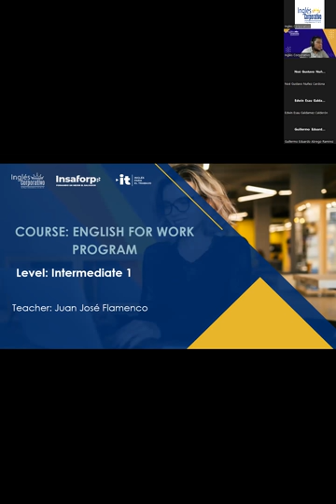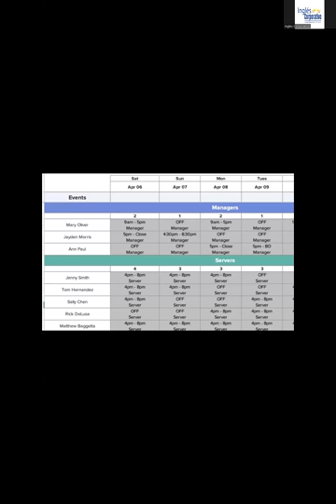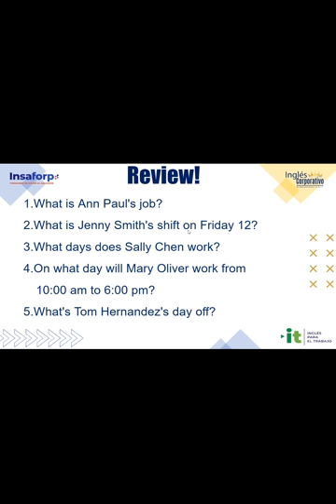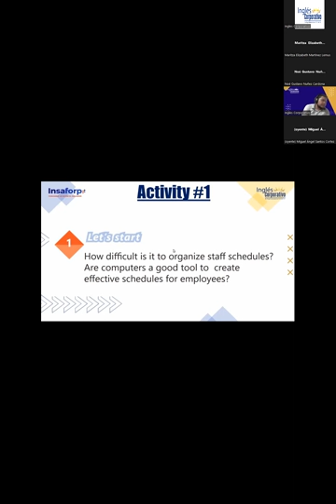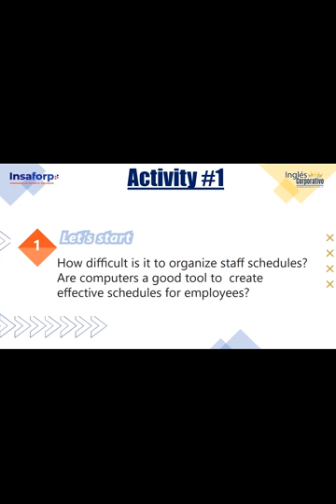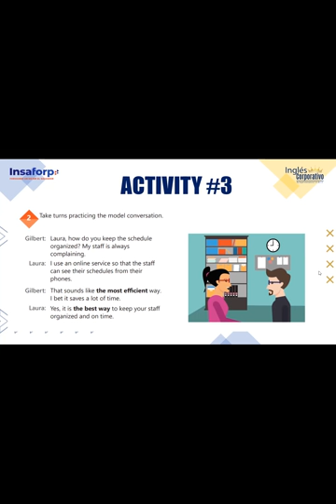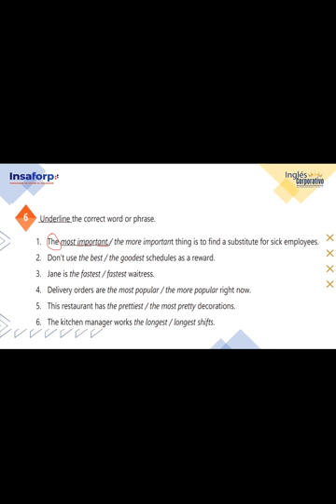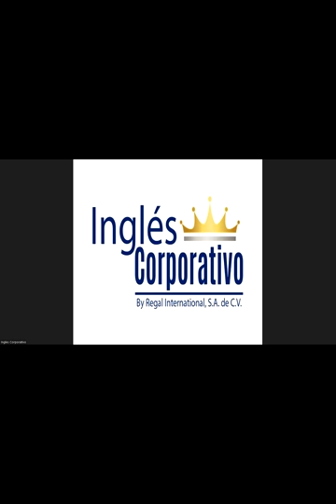SESION 18 - 09-11-2023-IC29750-0005-2023-FLAMENCO- HOW TO USE PERFECT MODALS